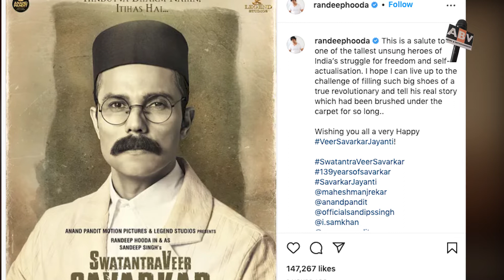Randeep Hooda Share First Look Of 'Swatantra Veer Savarkar'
Randeep Hooda will be seen playing the role of Vinayak Damodar Savarkar in the biopic Swatantra Veer Savarkar. The film will soon go on floor. Before they begin filming, the makers shared the first look of Randeep Hooda as the freedom fighter on May 28, which marks the 139th birth anniversary of Veer Savarkar. The film will be directed by Mahesh Manjrekar.